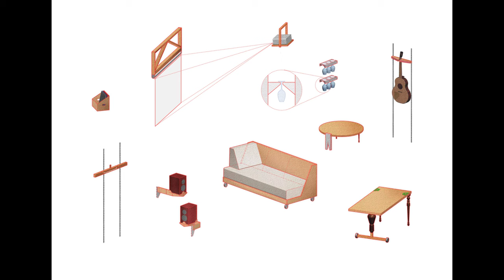Innovative Interior Design: Transformation of a 44m2 Apartment in Lavapiés for Niño de Elche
In this project, a 44m2 apartment in Madrid's Lavapiés neighborhood underwent a renovation for Niño de Elche, a Spanish musician and performer. Four key strategies were employed:

I) Preserving Existing Elements: The original floor and wall tiles in the bathroom and kitchen were retained, showcasing surface indentations and irregularities. Approximately 90% of the kitchen units, despite unconventional aesthetics, were kept in good condition. Rather than discarding them, a fresh coat of paint revitalized these elements, turning the seemingly 'ugly' kitchen into a captivating sculptural element within the home.

II) Creating Flexible Storage: A system of metal racks supporting wooden shelves was implemented around the apartment's perimeter. This provided versatile and cost-effective storage, accommodating vinyl records, speakers, guitars, and custom-designed auxiliary supports. Curtains on a rail alongside the shelves allow for various configurations, transforming the space into figurative or abstract settings. The storage units also serve as acoustic insulation.

III) Multifaceted Illumination: Everyday household objects, such as mop drainers, sieves, funnels, and citrus juicers, were repurposed to create diverse luminaries. These units, each independently activated, offer a range of lighting options. Enhanced by the gloss and transparency of silver-colored curtains, the luminaries generate different interior atmospheres, turning mundane objects into a transformable landscape.

IV) Movable Furniture for Different Usages: Mobile furniture, including a table on wheels and a versatile sofa, allows for dynamic usage. The sofa can be rolled and reconfigured to serve as a chaise longue or part of a social bed, creating a soft topography for various activities. A ceiling-mounted screen transforms the living room into a multimedia studio or small auditorium for video projections. The entire living room-bedroom becomes a flexible and adaptable space.

Architecture provides a platform for multiple options, enabling inhabitants to design their homes based on their daily lives. The apartment serves as a multi-use haven, allowing for various activities and transformations.

Year: 2020
Photographs: Impresiones Cotidianas, Imagen Subliminal (Miguel de Guzmán y Rocío Romero)
Manufacturers:  Manisan, Verticales Formé
Team: Camilo García y Diego Barajas con Marta Amírola, Almudena Tenorio, Elena del Cura, Iván Parra
Textiles: Husos, Fethallah Kadiri
Comissioned By: Niño de Elche
Text: Camilo García, Diego Barajas.
City: Madrid
Country: Spain